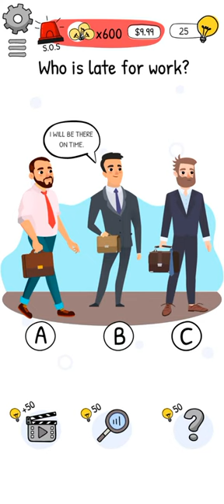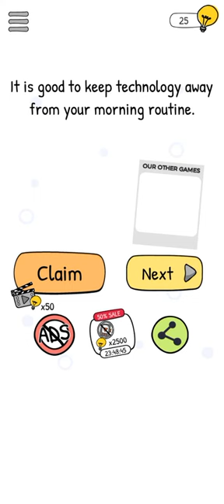Who is? Brain Teaser and Riddles Levels 211 212 213 214 215 216 217 218 219 220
0:00    Who is? Level 211
0:13    Who is? Level 212
0:27    Who is? Level 213
0:43    Who is? Level 214
0:56    Who is? Level 215
01:16  Who is? Level 216
01:43  Who is? Level 217
01:59  Who is? Level 218
02:15  Who is? Level 219
02:36  Who is? Level 220